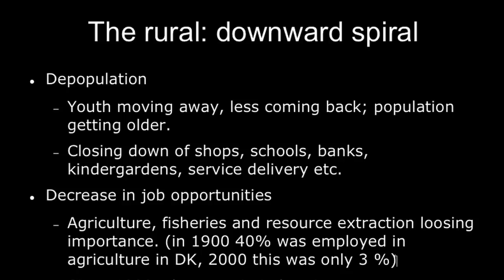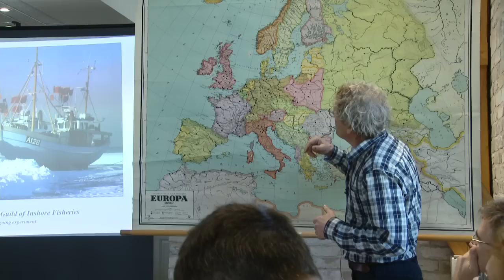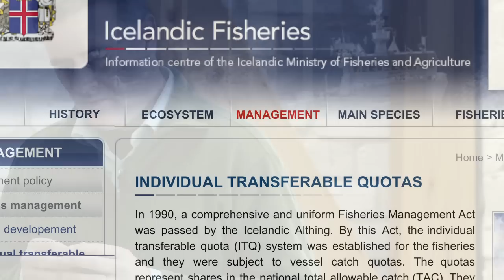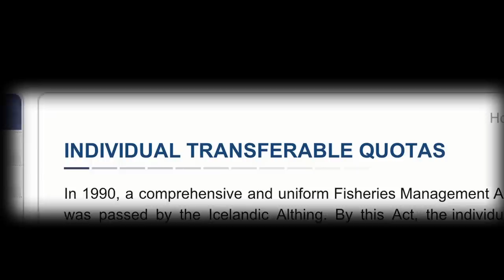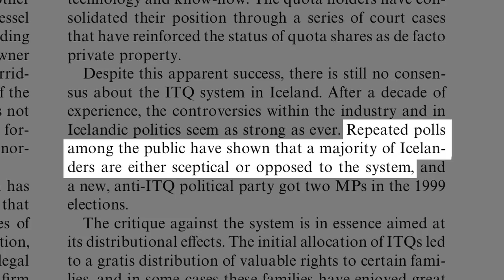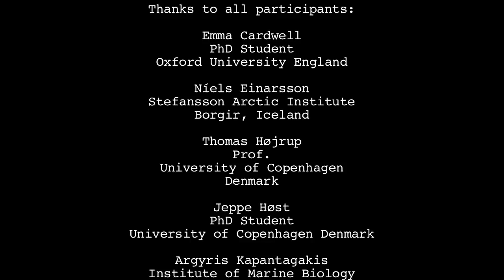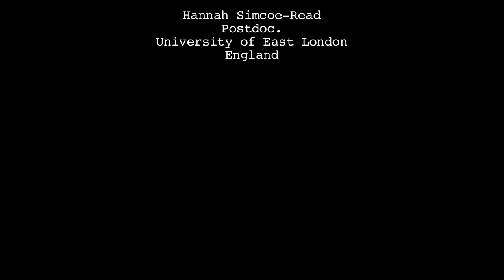Coastal Cultures in times of Change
Scientists meeting in SlettenStrand, Denmark, in the winter of 2010. The subject for their investigation: Coastal fishermen, smallscale fishers and their survival in this time of change. ITQ's and the new EU fisheries policies.